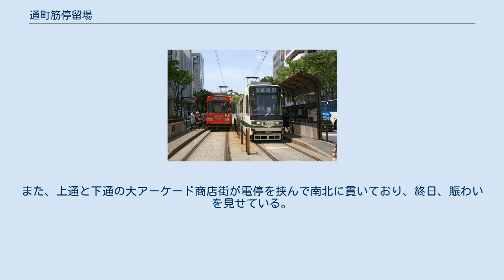通町筋停留場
通町筋停留場（とおりちょうすじていりゅうじょう）は、熊本県熊本市中央区手取本町（てとりほんちょう）4番地にある熊本市交通局の電停。
鶴屋百貨店の最寄であることから鶴屋百貨店前の副名称がある。
停留所番号は11。
A系統・B系統が停車する。
 2015年度の乗車人員数は3,850人である。
熊本市の繁華街にあるため、熊本駅前停留場に次ぎ、熊本市交通局の電停の中で2番目に利用者が多い。
 相対式2面2線、全長約20mある。
北側が健軍町方面、南側が熊本駅前、上熊本方面ののりば。
横断歩道を渡ってアクセスする。
車椅子対応。
 通町筋停留場周辺が中・南九州地区で最大級のショッピングゾーンとなっており、百貨店やファッションビルが立ち並ぶ。
また、上通と下通の大アーケード商店街が電停を挟んで南北に貫いており、終日、賑わいを見せている。
西側を見上げるとビルの谷間から熊本城の天守閣が望める。
 駅の歴史 駅名の由来 ^ 県外行きの高速・特急・高森行きの快速バスと熊本空港リムジンバスについては、全てびぷれす熊日会館前から発車する（高森行きの快速バスを除き、乗車のみ）。
 ^ 高速・特急・熊本空港リムジンバスは降車のみ。
快速バスは乗降ともに可。